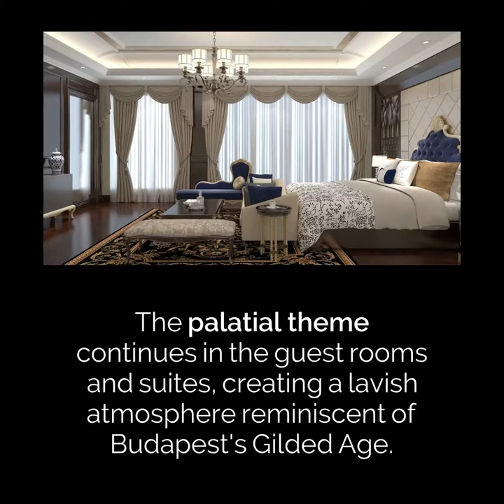Your dream escape at the Four Seasons Hotel Gresham Palace - Budapest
Nestled along the Danube River, the Four Seasons Hotel Gresham Palace Budapest stands as a shining example of luxury accommodations in one of Europe's most beautiful cities.

Housed within an elegant Art Nouveau-style building, this Four Seasons outpost evokes the glamor and romance of a bygone era. In this article, we'll highlight what makes the Four Seasons Hotel Gresham Palace a truly unique and unforgettable place to stay while visiting Budapest. Keep reading to learn more about the luxurious details that set this hotel apart.